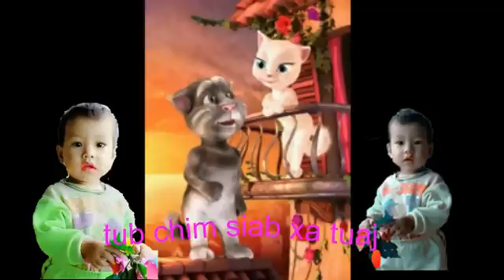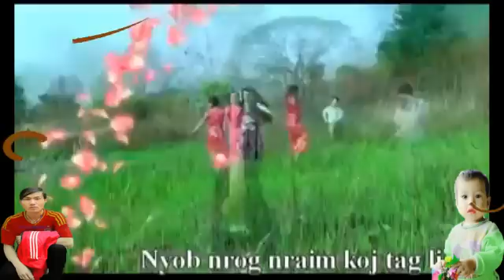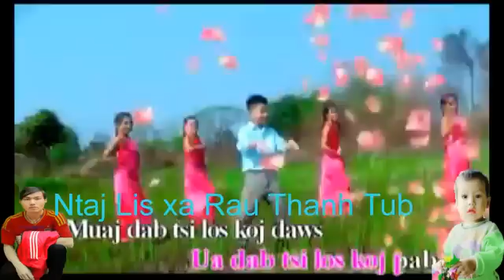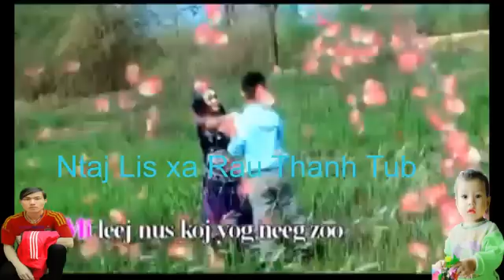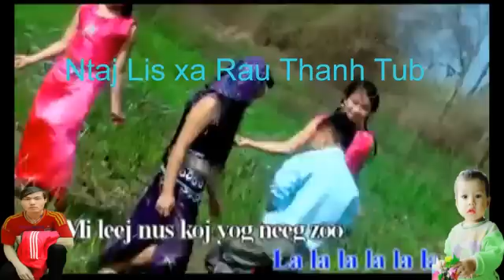Me nyuam yaus by Ntaj Lis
miv sib tham